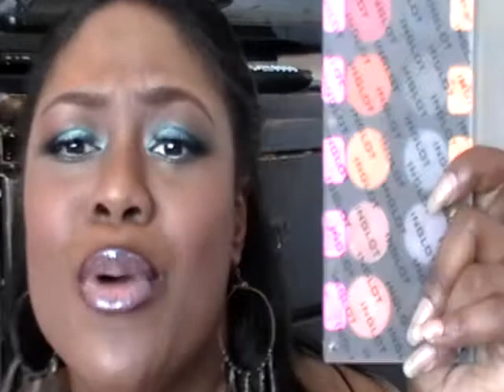Before and After Contest! (Closed)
Rules:
You must post the response to this video
Your video must be made for this contest; so no old videos
Your video should have a b4 and after picture in it
At least 16 yrs old and older
Opened international
You may enter as many times as you want
It could be a live or picture tutorial